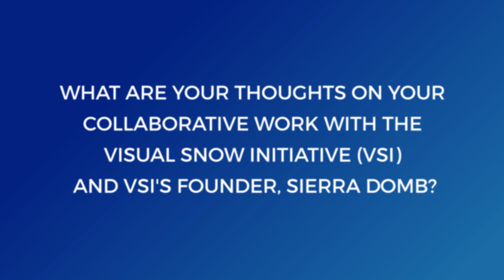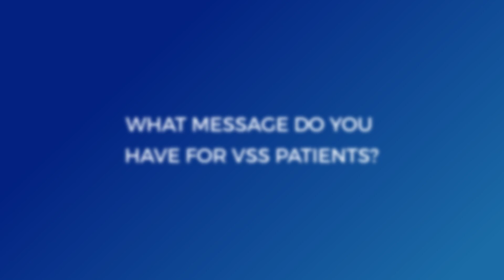2025 Visual Snow Q&A - Dr. Owen White (Part 5)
0:00 - 0:06 Intro
0:06 - 2:03 What are your thoughts on your collaborative work with the Visual Snow Initiative (VS) and VSI’s Founder, Sierra Domb?
2:06 - 4:00 What message do you have for VSS patients?
4:02 - 5:34 As a VSS Researcher, what are some of the challenges you have faced within the medical community?
5:35-6:30 What message do you have for the medical community?

About
The Visual Snow Initiative (VSI) is a nonprofit organization that was created to establish global awareness, education, recognition, resources, and research for Visual Snow Syndrome (VSS) 👁️🌨️🧠, a neurological condition affecting an estimated 2-3% of the global population. VSS can impact vision, hearing, cognition, sensory processing, and quality of life for individuals of all ages.